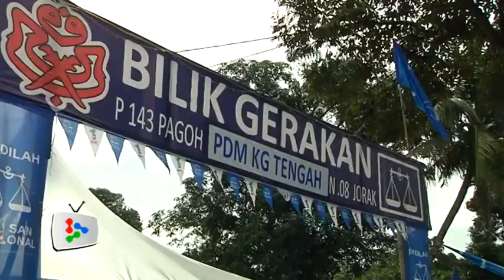GE13: BN party members must stay united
Tan Sri Muhyiddin Yassin warns Barisan National party members who contest as independent candidates or under another party ticket that they will be sacked immediately and barred from the party for life.  He also comments on the investigations by the ROS towards DAP.